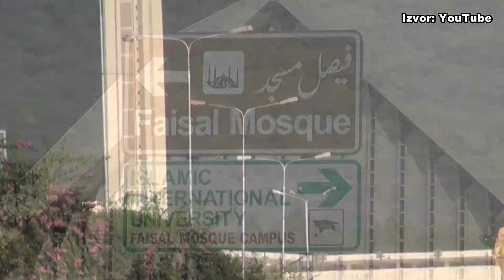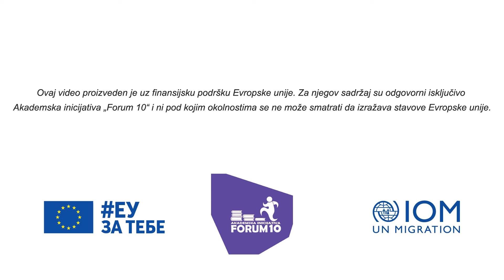Kultura je bogatstvo - prihvati razliku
Kampanja "Kultura je bogatstvo - prihvati razliku" ima za cilj podizanje svesti u lokalnoj zajednici o pravima i ugroženosti migrantske populacije i  značaja borbe protiv ksenofobije, ekstremizma i antimigrantskih stavova promovisanjem kulturne raznolikosti, identiteta i kulturne interakcije kao načina prevencije diskriminacije, stereotipa i predrasuda. Kampanja se realizuje u saradnji sa Regionalnom radio televizijom Novi Pazar i internet portalom A1tv.net.

Realizaciju projekta "Campaign: Culture is Wealth-Accept the Difference" podržala je Međunarodna organizacija za migracije (IOM).

Video je proizveden uz finansijsku podršku Evropske unije. Za njegov sadržaj su odgovorni isključivo Akademska inicijativa "Forum 10" i ni pod kojima okolnostima se ne može smatrati da izražava stavove Evropske unije.